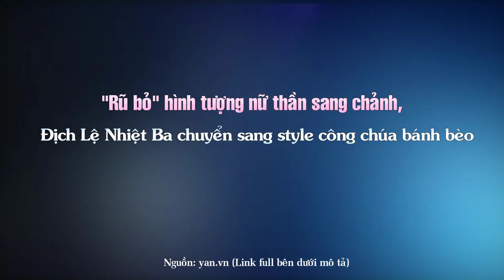"Rũ bỏ" hình tượng nữ thần sang chảnh, Địch Lệ Nhiệt Ba chuyển sang style công chúa bánh bèo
Top Sao Hoa tổng hợp tin : "Rũ bỏ" hình tượng nữ thần sang chảnh, Địch Lệ Nhiệt Ba chuyển sang style công chúa bánh bèo